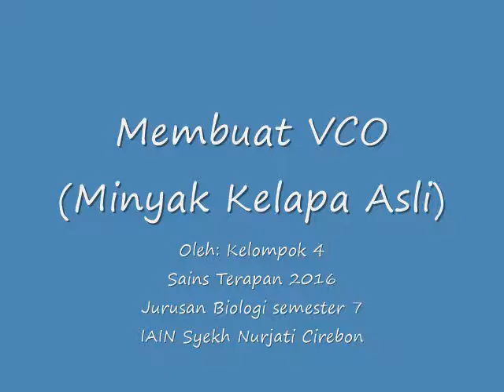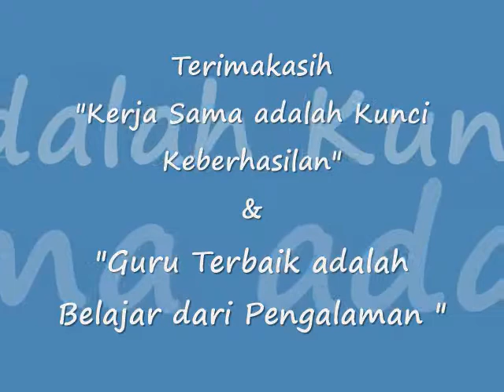Sains Terapan- Membuat Minyak kelapa asli VCO (virgin coconut Oil)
Membuat Minyak kelapa asli VCO (Virgin Coconut Oil)
Jurusan IPA Biologi
IAIN Syekh Nurjati Cirebon

minyak kelapa asli, minyak vco, membuat minyak vco, praktikum membuat vco, praktikum sederhana membuat minyak kelapa asli vco, virgin coconout oil

Jangan lupa Subscrabe dan Nyalakan notifikasinya (GRATIS). Supaya teman-teman tidak ketinggalan Video terbaru lainnya. Boleh juga share agar teman-teman kalian juga tahu apa yang kamu tahu.